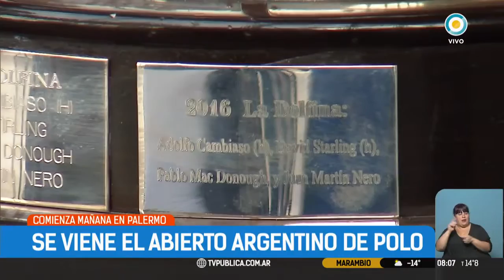Comienza el Abierto Argentino de Polo Equipos y camisetas